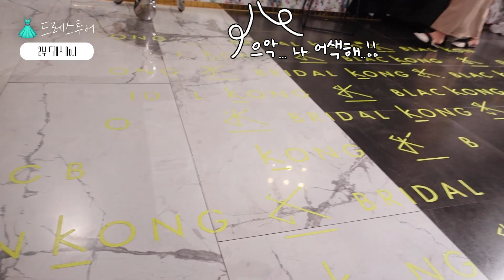[결혼 준비 브이로그] 본식 드레스 셀렉! 웨딩 드레스 고르고 왔어요! (feat.결혼 준비하면서 싸우는 이유^^) | 브라이덜공 드레스 | 블랙공 턱시도/ 깡나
오랜만이에요 여러분
그동안 우여곡절이 많아서 영상을 잘 못 올렸는데
그에 대한 얘기는 차차 설명해드리기로 하고
하루라도 빨리 영상을 올리기 위해 제일 빨리 편집된 영상을 먼저 올리기로 했어요!
그리하여 이번 영상은.
본식 드레스 셀렉 브이로그 입니당
저는 어떤 드레스를 골랐을까~~요~~~🤗
여러분은 어떤 드레스가 제일 예뻐보이나유!!

참고로 이번 영상 멀미주의...죄송해요.
ㅎㅎ..제가 정말...안일했습니다
이 중요한 촬영을 대충 똑딱이로 찍은 것도 모자라서..
쭌한테 맡기다니..과거의 나. ㅎㅎ. 도랏...
인간은...같은.. 실수를 반복...